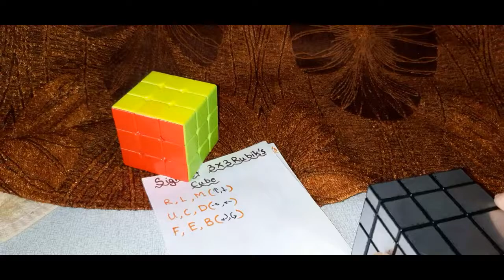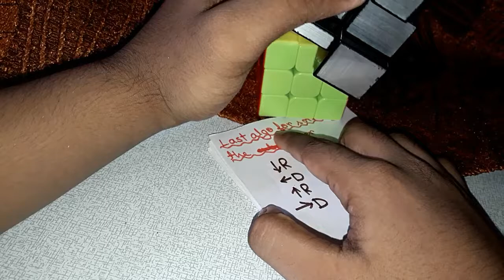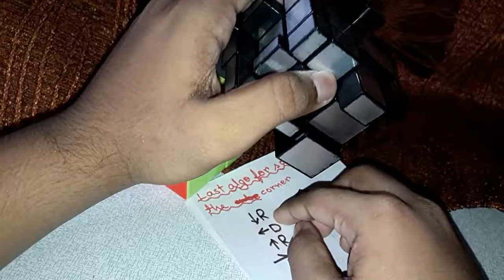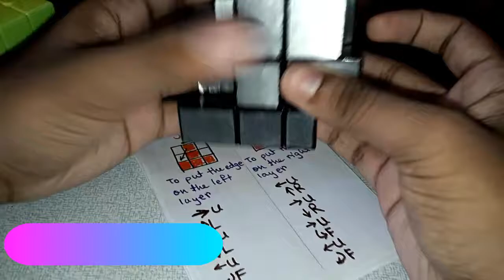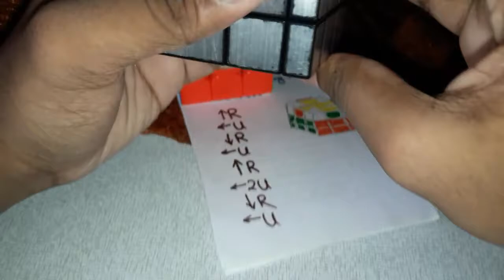How to solve 3x3 mirror cube? | Easiest way | Suitable for beginners.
This video is on how to solve the 3X3 Mirror Cube with the help of beginners method. By watching this video one can easily solve this puzzle.

If you want to become a master of solving this puzzle, watch this video completely. I am sure after watching you will be able to solve it.

Some tips for solving the puzzle: -
After scrambling the cube, it looks very wired. So take care while solving and don't twist or turn the cube pieces.
If you don't understand in one view, watch the video again and again.

Checkout the link for another exciting video on cube: -

Share this to your friends who are curious about cubes like you.